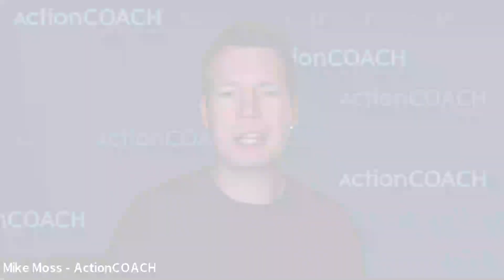FLEXIBILITY IS IMPORTANT, AS IS THINKING ON YOUR FEET | With Samantha Hay | The Business Spotlight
In the latest episode of our Business Spotlight series, we sit down with Sam Hay, Managing Partner of Ellis Hay. Tune in to discover how Sam stayed true to his goals and achieved remarkable success. Get inspired by his journey and learn valuable tips for sticking to your own goals.